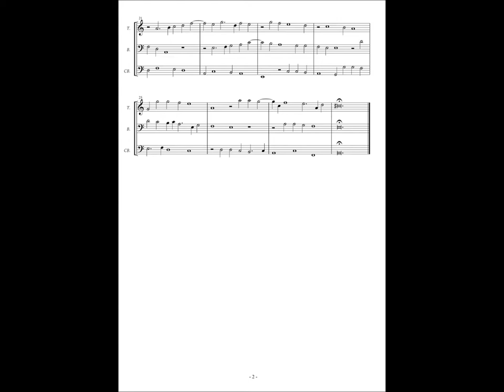RM24 d2, No.171, John Shepperd, "Inclina domine" 3 voc.